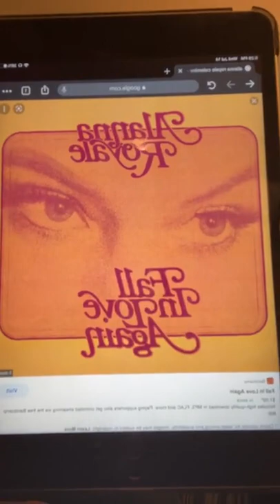Waxvillain Fireside Chat featuring Alanna Royale